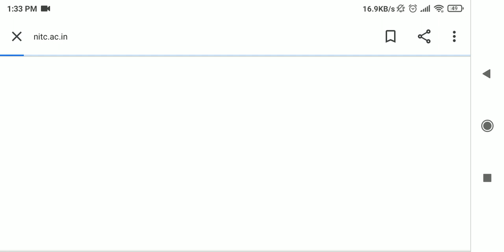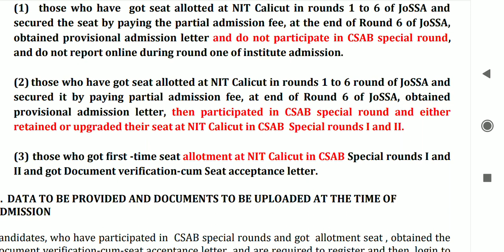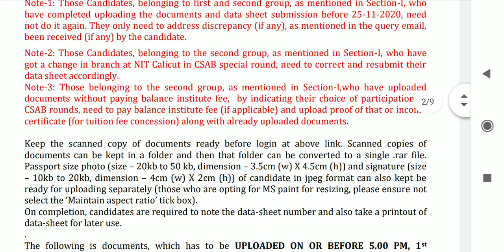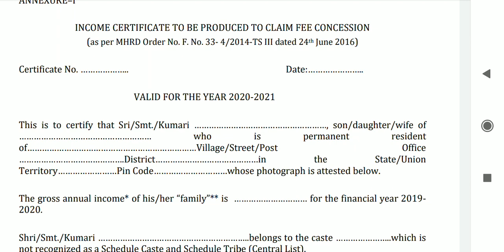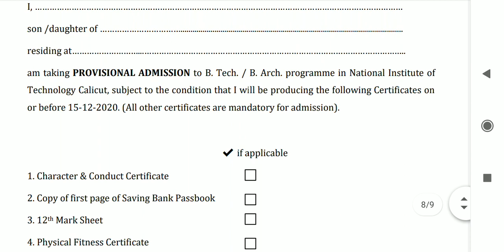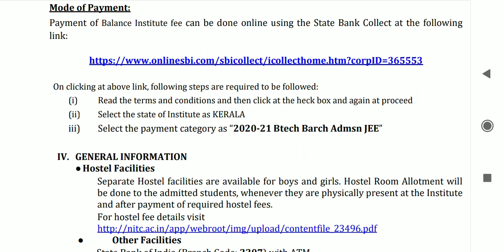🤩🤩NIT Calicut online reporting and important dates | All doubts cleared👍👍 | CSAB | NITs